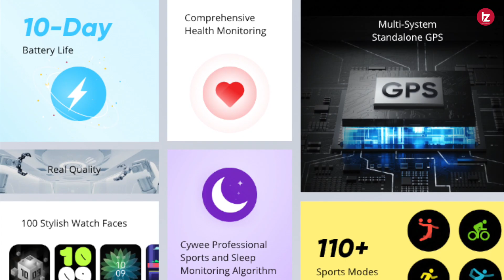Top 5 AMOLED+CALLING smartwatch under 5000 | Best smartwatch under 5000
Namaskar Dosto Is video me maine aapko Top 5 Best AMOLED+CALLING smartwatch ke baare me bataya hu. Jisme aapko AMOLED Screen aur Bluetooth Calling ke saath multiple premium features milte hai. Umeed karta hoon aapko yeah video pasand Aayegi.

boAt Xtend Pro
Noise ColorFit Ultra 2 Buzz
Fire-Boltt Visionary